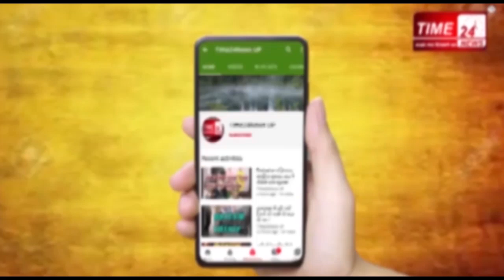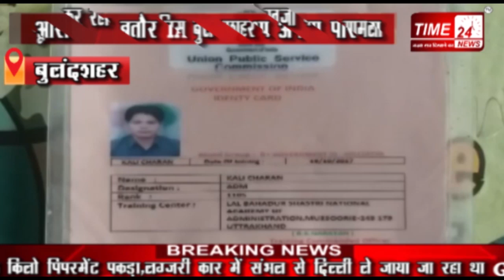Time24news बुलंदशहर में पकड़ा गया फर्जी IAS (ADM)